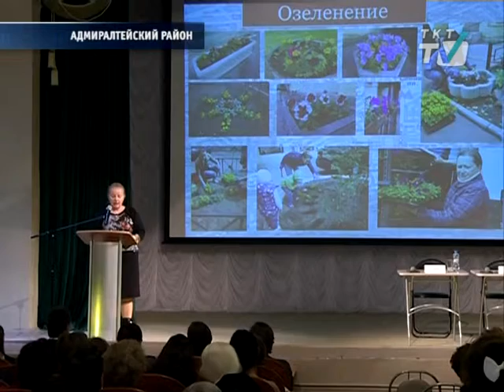35% средств из местного бюджета муниципалы потратили на благоустройство.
Глава «Сенного округа» отчиталась перед жителями о проделанной за 2015-й год работе.